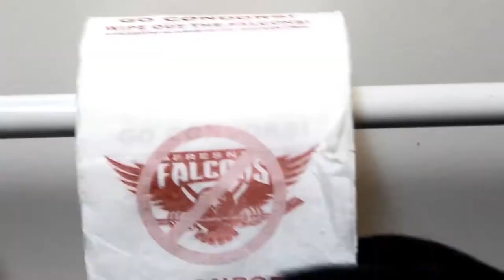Bakersfield Oilers Night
The Condors host Bakersfield Oilers Night and will wear special jerseys which will be auctioned off for charity.